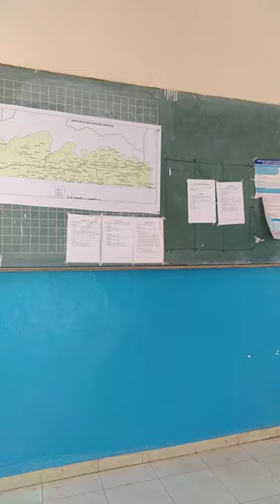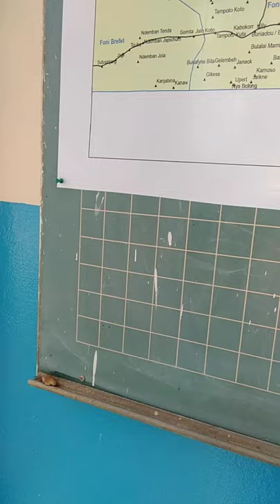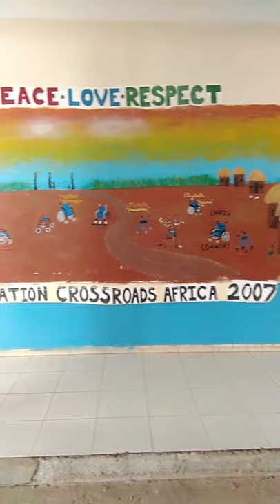"DETALLES DE LARI MAR" Una visita a mi amiga Eloida Robles en el hospital de Bwiam, Gambia.